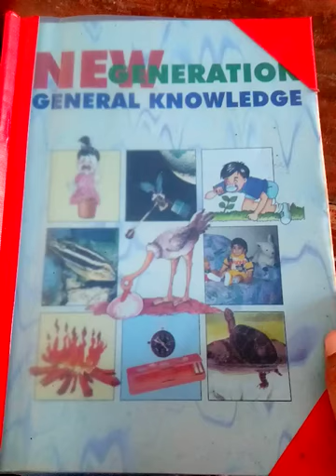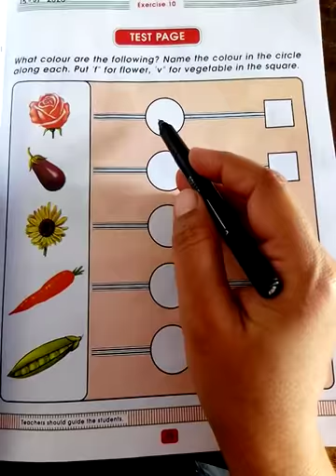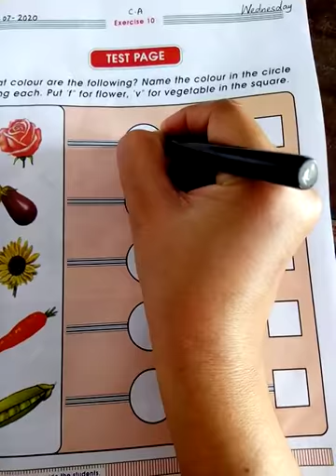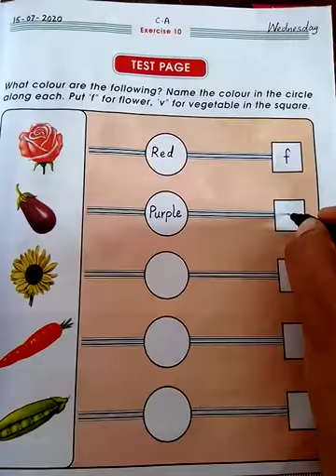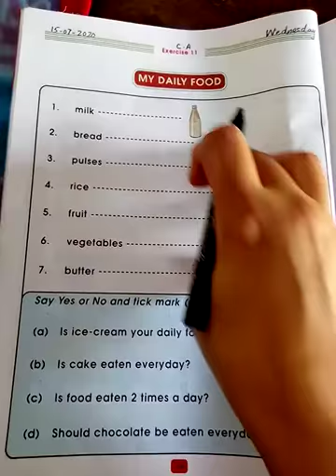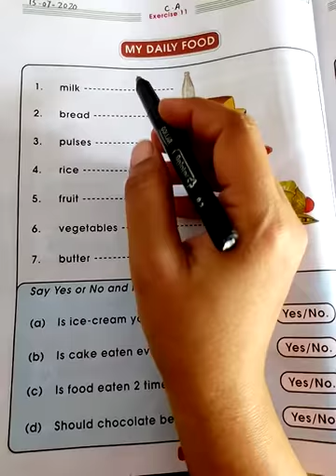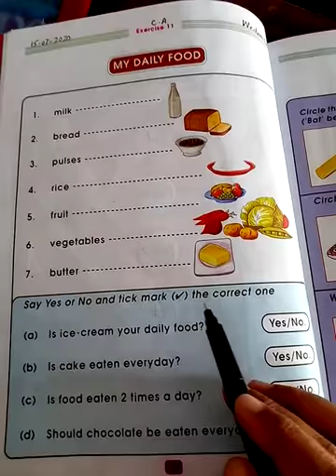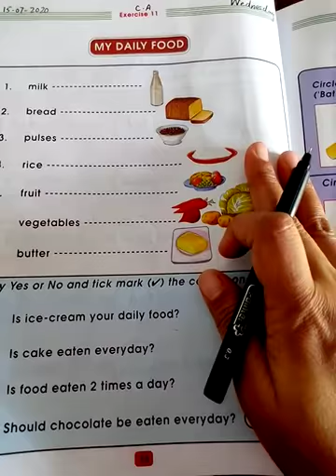Advance, G/K, Lecture # 8,activities on B.pg # 15+16